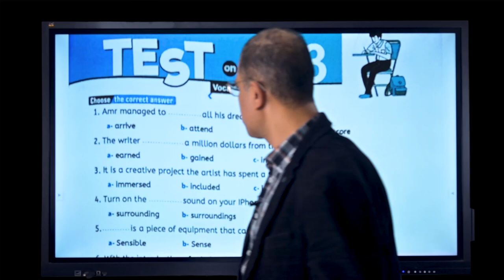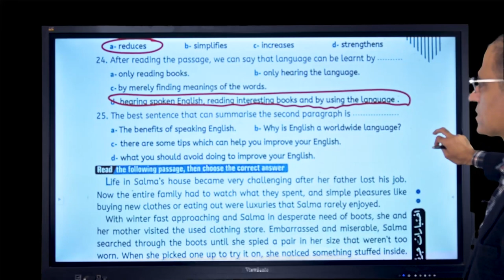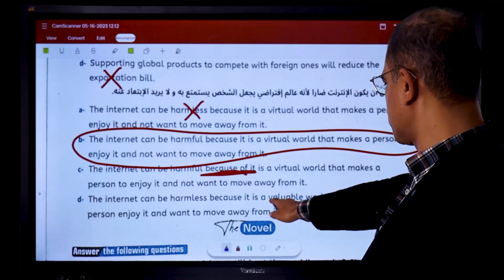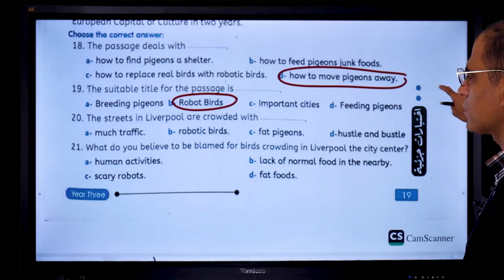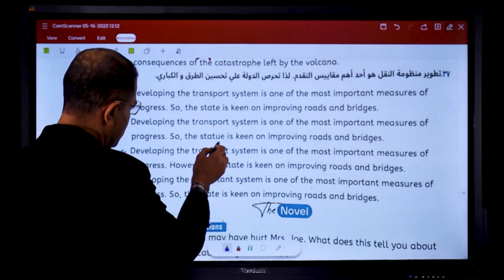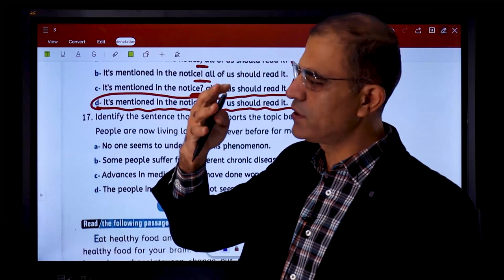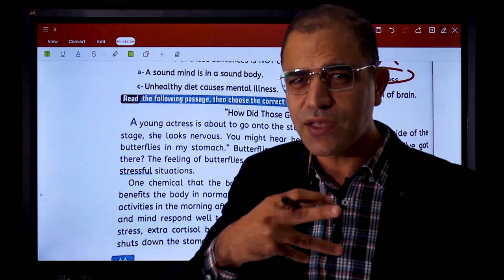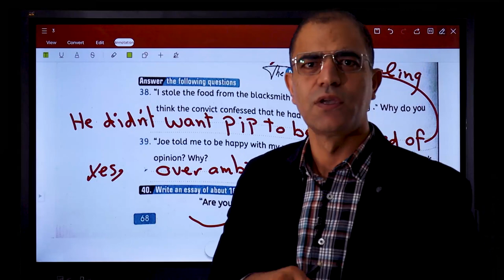Model answer of units 3 & 4 (senior Exams)